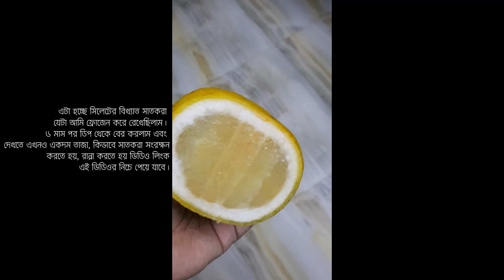ব্যাচলর-নতুন রাঁধুনীদের রান্না || রোজকার রান্নার কিছু রেসিপি, এপিসোড- ২ || Everyday Cooking Recipes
ব্যাচলর-নতুন রাঁধুনীদের রান্না (এপিসোড- ২) 🍽🗡🌿
কালো জিরা দিয়ে ভীষন মজার আলু-বেগুন ভাজি
ঝটপট ঢেঁড়সের চচ্চড়ি
সাতকরা দিয়ে গরুর মাংস
ঢেঁড়স দিয়ে ডিম
আসসালামু আলাইকুম 😊
প্রতিদিন সকাল হলেই আমাদের চিন্তা শুরু হয়ে যায় আজকে কি রান্না হবে? নতুন নতুন মেন্যু সবার চাই কারণ একরকম রান্না কিন্তু বার বার খেতে ভালো লাগে না এছাড়াও ব্যাচলর-নতুন রাঁধুনী অনেকের আইডিয়াই থাকেনা, কোনটা কিভাবে রান্না হলে ভালো হয়, তাই আমি রোজকার রান্নার কিছু রেসিপি খুব শর্ট  করে আজকে আবারও শেয়ার করে দিলাম। রোজকার রান্না (এপিসোড -২)
সবার লাইক, কমেন্ট আমাকে আরো বেশি বেশি রেসিপি দিতে উৎসাহ দেয়। বেল বাটন প্রেস করতে ভুলো না কিন্তু এতে করে আমার নতুন রেসিপি আসার সাথে সাথে তোমরা জানতে পাবে।  সবাই নিরাপদে থাকো ভালো থাকো, খুব ভালো। এই দোয়াই রইল। stay home🏠 stay safe🌺🤲

🌺🌸🌺🌸 তানি’স ইয়াম্মি প্ল্যানেটের রেসিপি গুলো তৈরি করার পর তোমাদের কেমন অভিজ্ঞতা হলো, খেতে কেমন হয়েছিলো এবং আমাদের সব রকম আপডেট সব সময় পাওয়ার জন্য আমাদের পেজ এবং গ্রুপের সাথে এ্যাড হয়ে যেতে পারো।